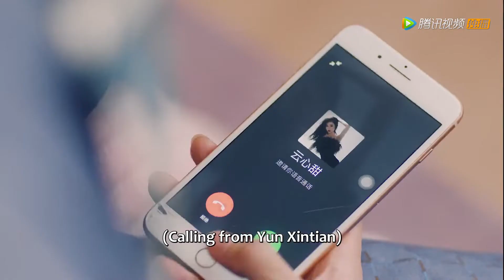Clip | See How The Girl Punishes Her Unfaithful Finace! | ENG SUB【Here Is My Exclusive Indulge】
【Synopsis】It tells the sweet romance between Fu Sihan, the domineering CEO with a disability, and Yun Xiangxiang who gets a chance to restart her life and get back at her enemies.
【Starring】Guo Jianan, Bao Chenxi, Chen Siqi , Lin Si, Xin Ruyi